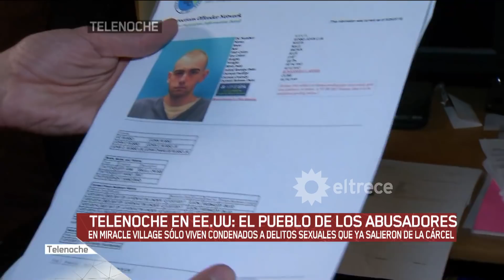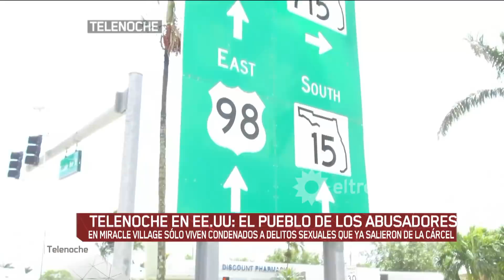Telenoche en EE.UU: el pueblo de los abusadores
En Miracle Village sólo viven condenados a delitos sexuales que ya salieron de la cárcel.